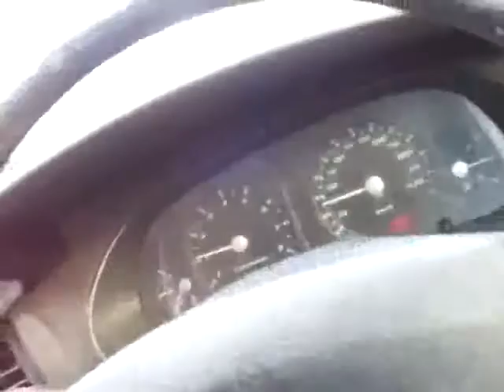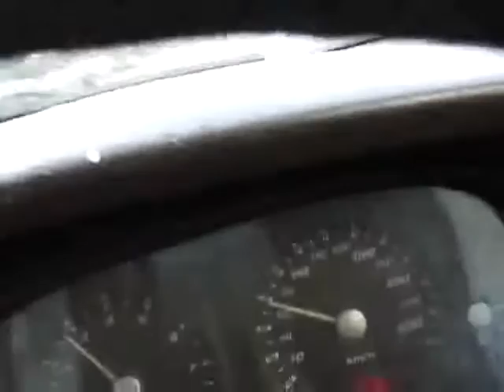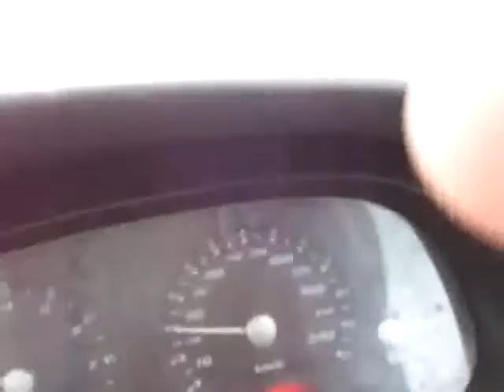PERJALANAN UMAI WAKTU PETANG 24011445H 11082023 BHG 5